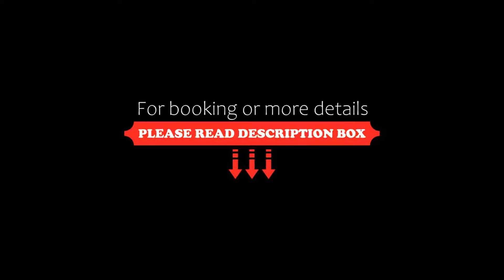Hotel La Rosa Dei Venti, Campogrande, Italy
About Property:
You're eligible for a Genius discount at Hotel La Rosa Dei Venti! To save at this property, all you have to do is sign in.
Set 7 km from the beaches of northern Sicily, the Rosa features a panoramic sun terrace with swimming pool. Its sea-view rooms are a 40-minute drive from Messina.
Rooms at Hotel La Rosa Dei Venti include flat-screen satellite TV and free Wi-Fi. Each room has a private bathroom with bathrobe and slippers. Some rooms feature a spa bath,...
Property Type: Hotel
Address: Via Garibaldi 1, 98060 Campogrande, Italy
Searching For
1. Hotel La Rosa Dei Venti - Campogrande - Italy
2. Hotel La Rosa Dei Venti - Campogrande - Italy Address
3. Hotel La Rosa Dei Venti - Campogrande - Italy Rooms
4. Hotel La Rosa Dei Venti - Campogrande - Italy Amenities
5. Hotel La Rosa Dei Venti - Campogrande - Italy Offers and Deals
Audio Credit:
Track Title: Reasons To Hope
Artist: Reed Mathis